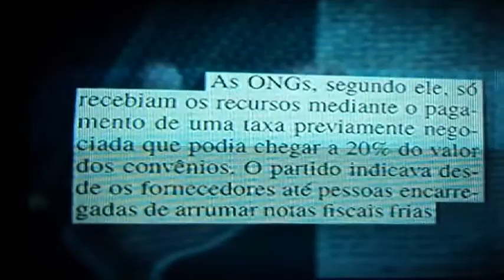Escândalo no Ministério dos Esportes. Jornal da Globo. 17 para 18102011